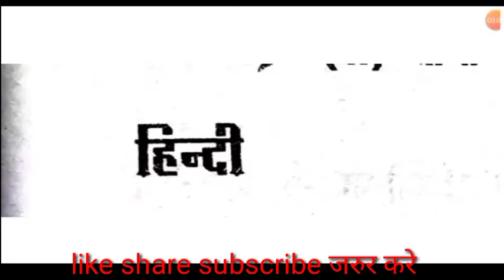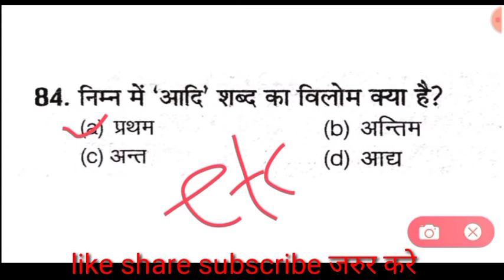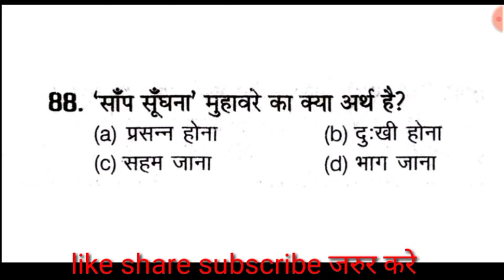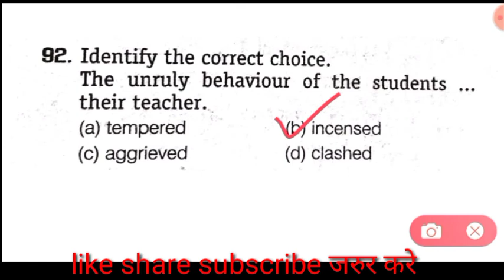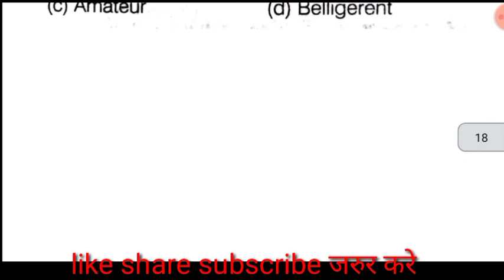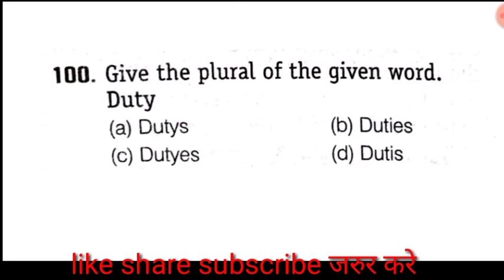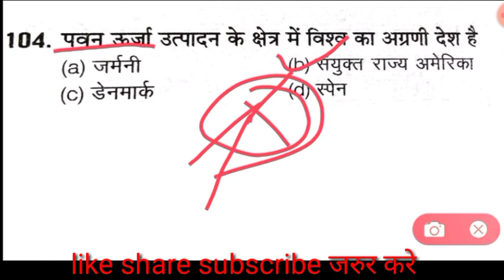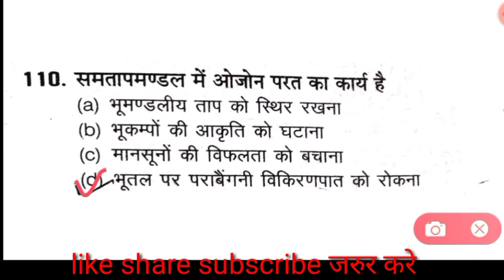Bihar Paramedical ka Previous year english question paper 2023 by sonu sir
gk questions

Follow this important I'd